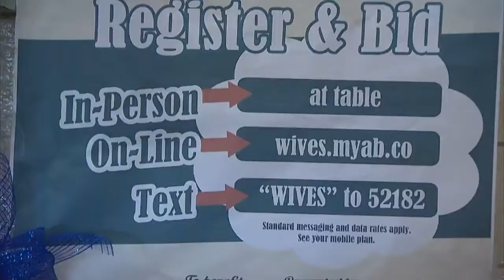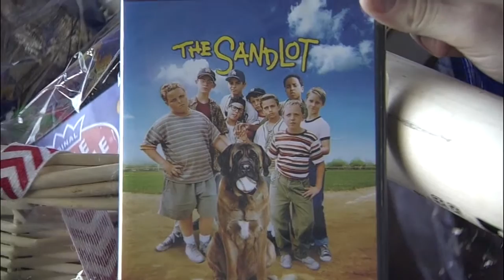WSH@CHC: Schierholtz's wife on Chicago Cubs Charities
6/27/14: Nate Schierholtz's wife discusses wives of the Cubs making baskets for Chicago Cubs Charities